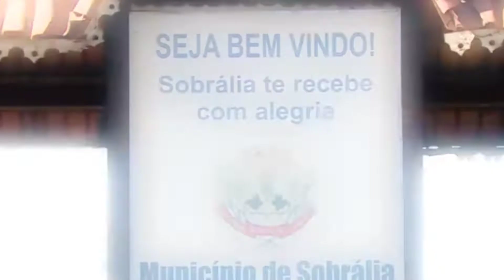Wanderlei e Vitor não acreditaram??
Glover Teixeira lutador que esperou por 20 anos para ser o novo campeão do peso medio pesado. Criado em uma cidade do interior de Minas Gerais, Brasil que aventurou a entrar de forma ilegal nos Estados Unidos na qual trabalhou de ajudante de pedreiro e não pode iniciar no UFC antes por não estar de forma legal no país.
Depois de todas essas dificuldades e da sua legalização de cidadania americana ele voltou a brilhar nos octagonos até chegar ao topo. uma lição de superação.